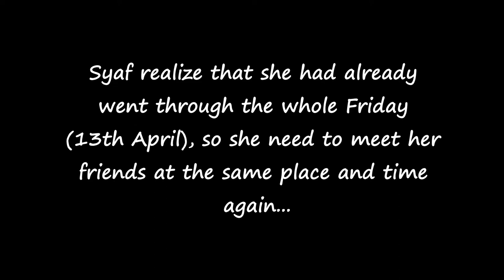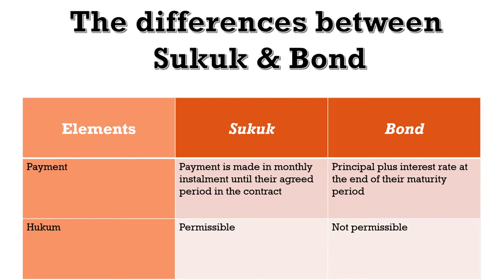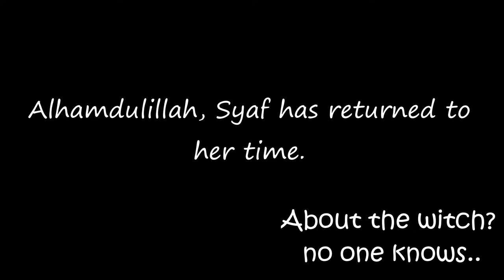What is Sukuk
A group assignment titled 'What is Sukuk' for ISF 3105 -Islamic Capital Market Semester 2, Session 2017/2018 (IIUM)

Credits to all respective artist for background music.